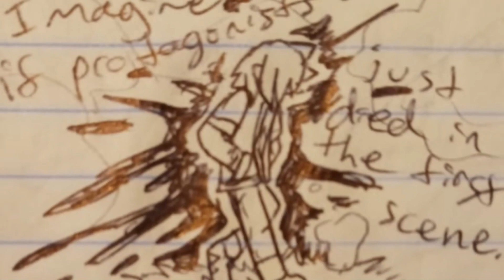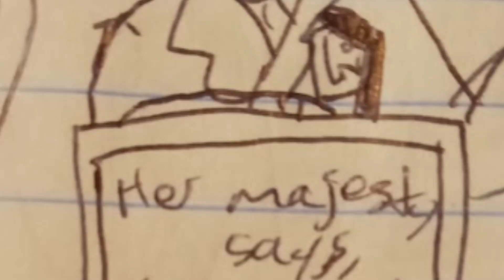Originalshipping Paper Animatic - The Main Character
Cws: Possibly disturbing lyrics, violent and suggestive art (some at the same time) specifically: choking, a gun, decapitation, guts, blood, burring at the stake, and arrows. Most being one off appearances to emphasize the lyrics. :3   I also brought in Ascendency shipping (Red x Giovanni) a little bit, so watch out for age gap.

Credits:
Song by Will Wood
Art by me in my notebook
Edited on CapCut
Characters from the Pokemon Adventures manga.